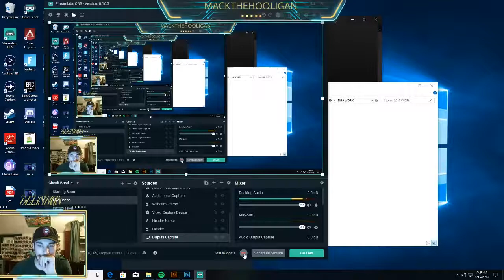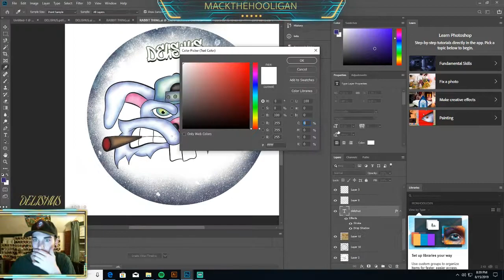RABBIT ILLUSTRATION TIMELAPSE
A time lapse of the hooligan ripping a sick illustration